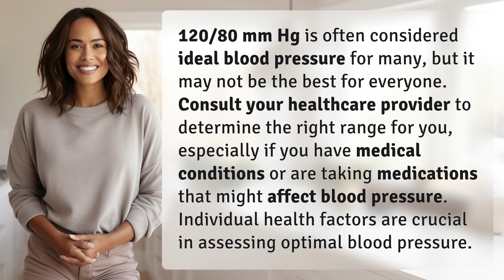Is 120 80 the best blood pressure for everyone?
Is 120/80 Ideal for Everyone? 👉 Ideal BP Range 👉 Discover why 120/80 mm Hg may not be the best blood pressure for everyone. Consult your healthcare provider for personalized recommendations based on your individual health factors.

Laura S. Harris (2024, May 25.) Is 120 80 the best blood pressure for everyone?
    🌐 AskAbout.video